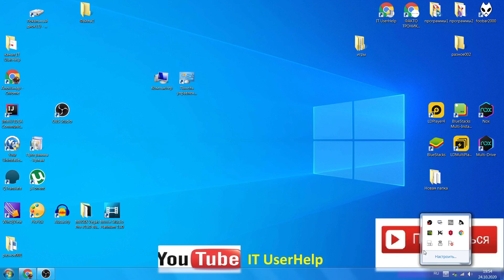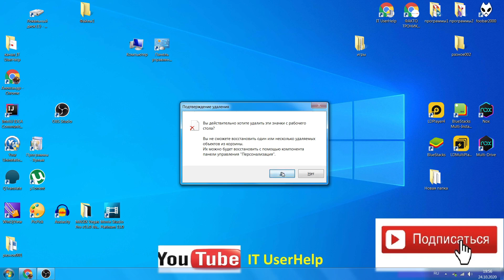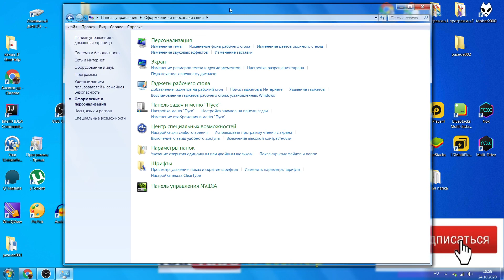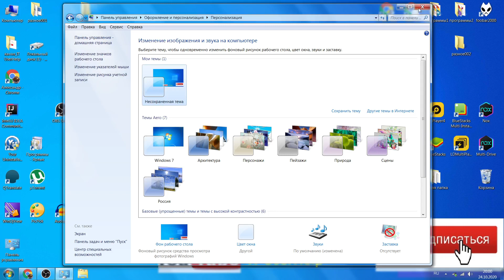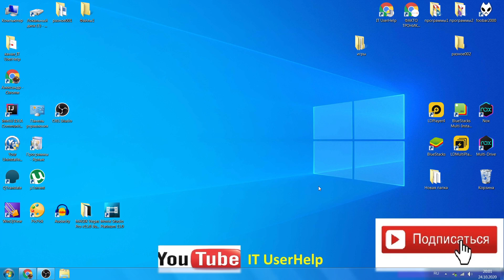Как вернуть корзину на рабочий стол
В этом видео рассмотрим как добавить значок КОРЗИНА на рабочий стол, а также рассмотрим как установить заначки МОЙ КОМПЬЮТЕР и ПАНЕЛЬ УПРАВЛЕНИЯ.